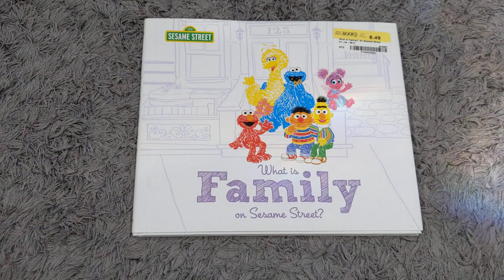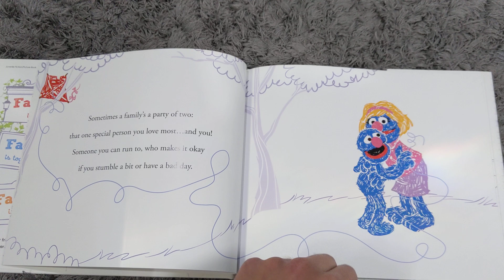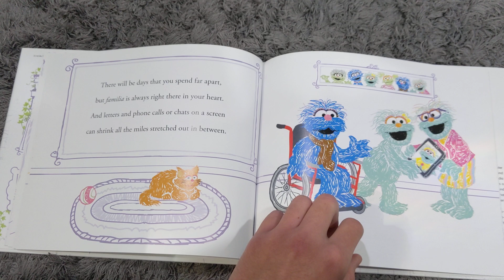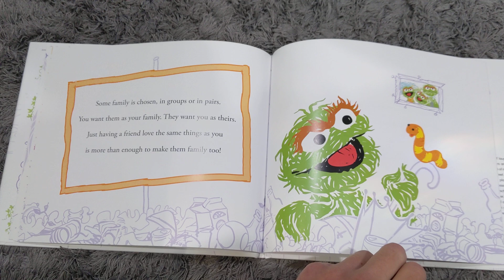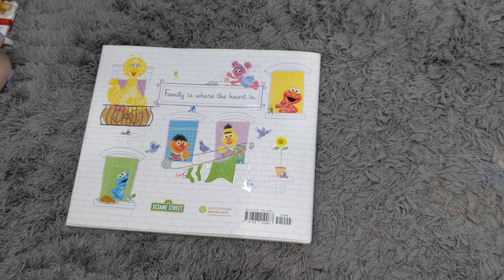Reading the What is Family on Sesame Street book